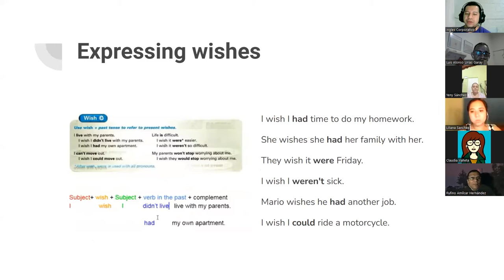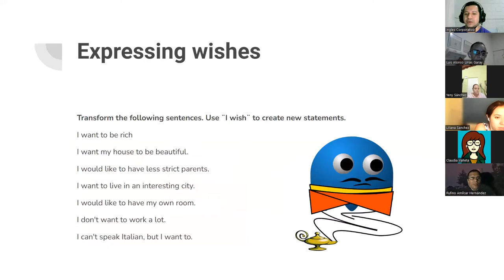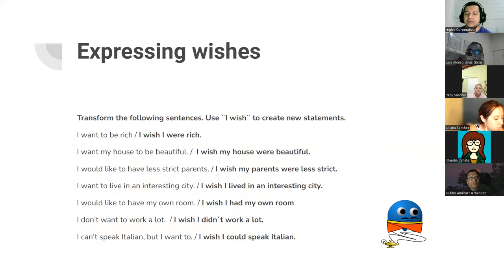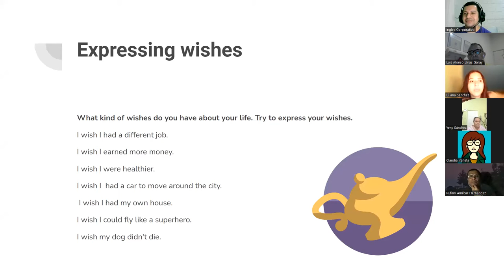Inglés Corporativo-14072022- Mid-term Review